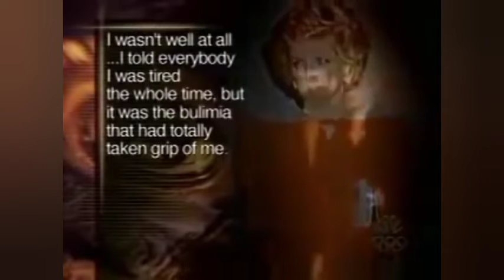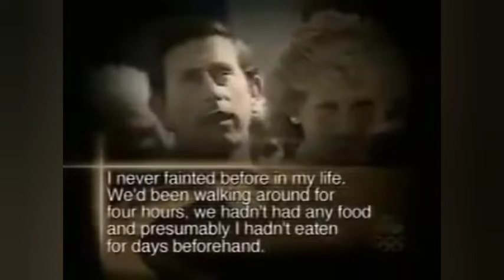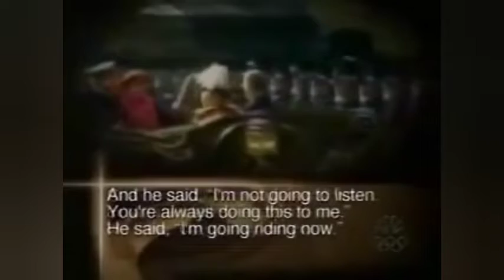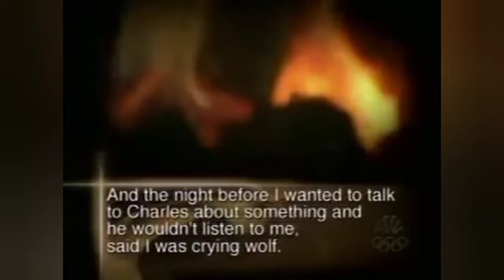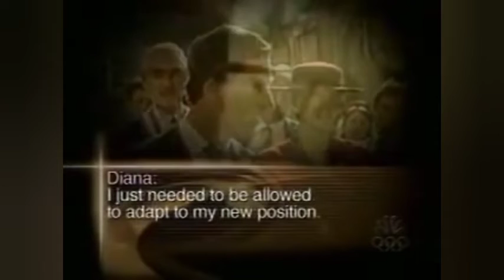Princess Diana's Secret Tape Interview Documentary Part 4